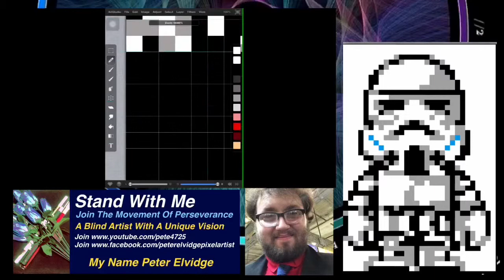making a Star Wars storm trooper in artstudio for iPad in pixel art